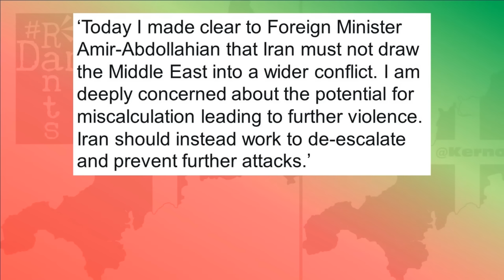Middle East escalation is being driven by the West & Israel, not Iran.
As Iran prepares to strike back against Israel, why is it that they need to de-escalate, yet Israel have a right to defend themselves?
Right, so Iran are apparently gearing up to hit back at Israel and are apparently planning to strike Israeli military and government targets using missile attacks by Iranian proxies, Iran’s allies in the Middle East to launch from. Now all of this stems from of course that unprovoked attack on the Iranian Embassy in Damascus, the Syrian capital, part of which appears to be an Israeli desire to escalate matters in the Middle East, yet the only political calls from the West are towards Iran to not escalate tensions, to not make matters worse. Well, this has me wondering where are the calls for Iran to be able to defend itself then? Israel has been permitted to flattened Gaza and kill tens of thousands of innocent Gazans as part of it’s right to defend itself, against an occupied territory and occupied people at that, as we keep getting told by numerous pathetic politicians globally, from an incursion into Israel, the fatalities from which are a matter of debate still as to how many died at Hamas’ hands or Israel’s own, yet an historically unprecedented attack on a consulate in another nation entirely, not directly involved at all, and Iran don’t have that same right to defend itself? In what way is that possibly right and if Western leaders really do want to de-escalate tensions, they could look to their own support of an out of control rogue nation, run by an out of his gourd maniac and start there before they lecture others.
Right so Iran are apparently planning on attacking Israel imminently, planning to target military and government assets in payback to the unprovoked, unwarranted strike on what was a diplomatic building, the Iranian embassy in Damascus. But in all the media when it comes to talking about this, all we ever hear is that Iran striking at Israel, will just escalate tensions.
I really am getting fed up with this. If Western leaders really wanted to de escalate tensions, well where do I start!
Genocide Joe can stop sending Iranian weaponry to Ukraine intended for Yemen and stop arming Israel at the same time. The UK can also pay heed to that legal advice it has been given that it won’t publish because we’re all supposed to believe it says Israel aren’t breaking international humanitarian law and keep sending arms to Israel as a consequence. Western powers can enforce the rulings of the International Court of Justice and the UN Security Council and get humanitarian aid through, with military assistance if necessary, to stop the IDF or the settler movements from blocking that. It can draw the bloody line at Israel having a right to defend itself for one night of incursion by Hamas with 6 months of outright slaughter against people it already occupies illegally and has done for decades.
The US and UK could stop taking potshots at the Houthis in Yemen who are blockading the Red Sea in support of Gaza and really have been the only avenue of Iranian involvement having been supplying Yemen with the means to do so.
De-escalate tensions? The West could shut Israel down overnight and end the tensions when it is the source of it all!

►ABOUT ME:
This channel, along with my other social media act as outlets to push back against that, to demand better of our politicians and leaders, to pull apart the media spin that supports them and the way the UK is run and to give a voice, to the voiceless.

►SUPPORT:
If you appreciate the importance of alternative media in the UK and enjoy my work please consider financially supporting it. Various options to suit all budgets, please to find out more.